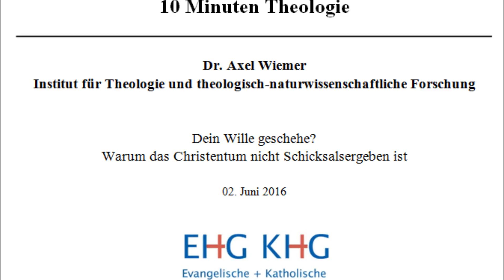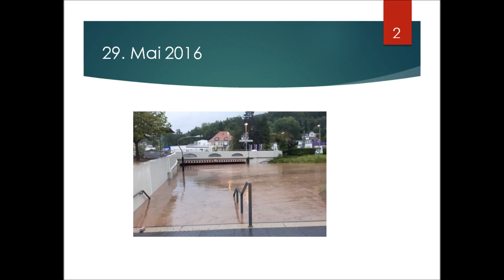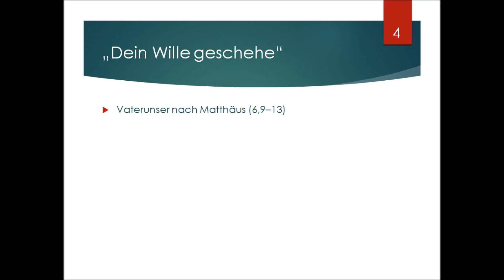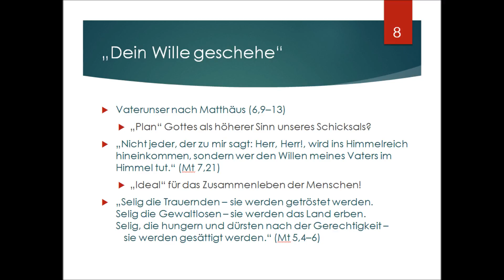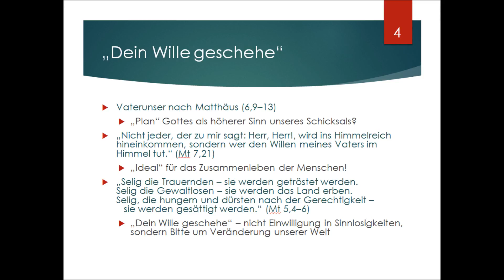Dr. Axel Wiemer, Theologie und theologisch-naturwissenschaftliche Forschung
Dein Wille geschehe? Warum das Christentum nicht schicksalsergeben ist.